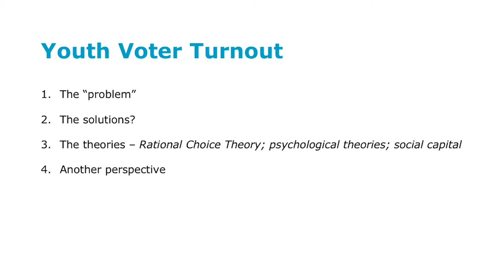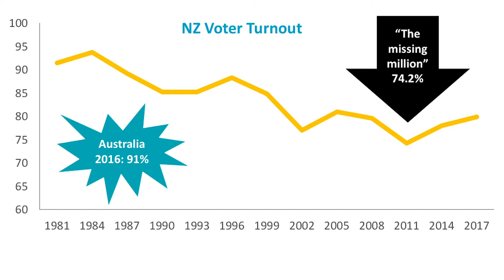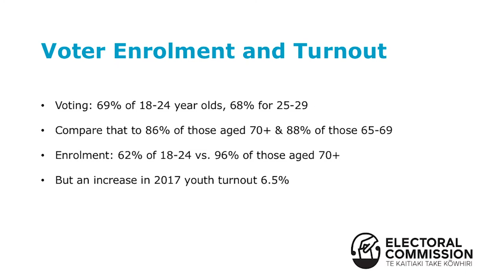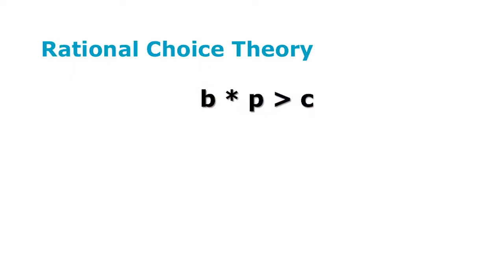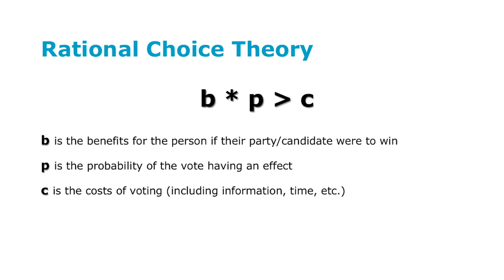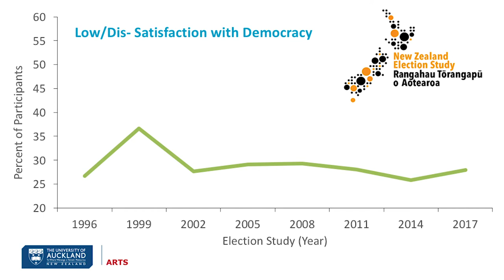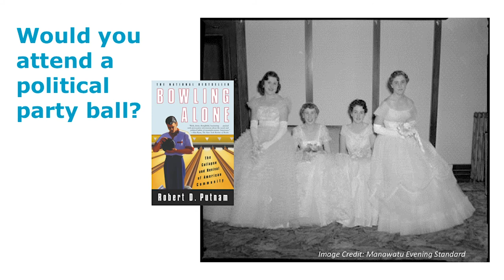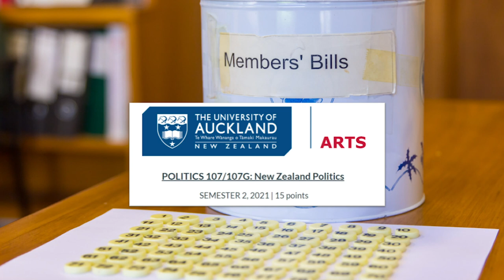Politics and International Relations: The "problem" of youth voter turnout